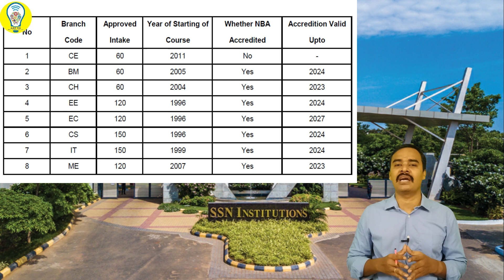SSN College of Engineering Chennai-SSN College Cutoff Placement Salary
if u need any help for College Selection or TNEA Choice Filling fill the google form

Placement Opportunities

Thanks & Regards
S K DINESH KUMAR  B.E., M.E., (Ph.D)
Career Counsellor